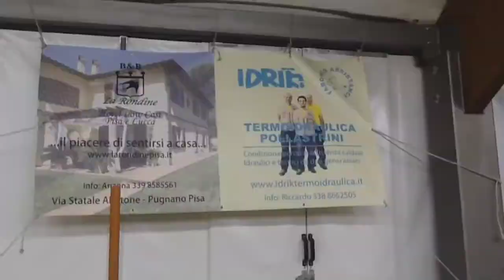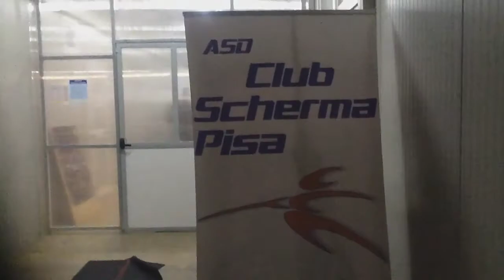Club Pisa Scherma Antonio Di Ciolo, il Maestro festeggia 70 anni d'insegnamento Natale 2017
Auguri a tutti di serene e gioiose feste Natalizie. Natale 2017, si festeggiano gli stupendi 70 anni d'insegnamento del Maestro Antonio Di Ciolo. Club Scherma Pisa Antonio Di Ciolo "Mai Domo" passione e mito. Avvicinate i vostri figli a questo speciale sport che è la Scherma, un ringraziamento a tutti i Maestri del Club Scherma Pisa Di Ciolo. Viva la Scherma. Seguiteci sul canale you tube la Rondine hotelowcost promozione eventi, passioni, attività e molto altro. Riccardo Pollastrini.